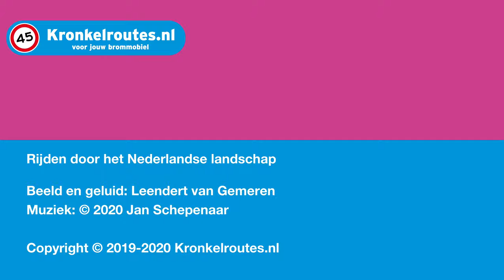Rijden door het Nederlandse landschap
Een mooi ritje met een brommobiel.